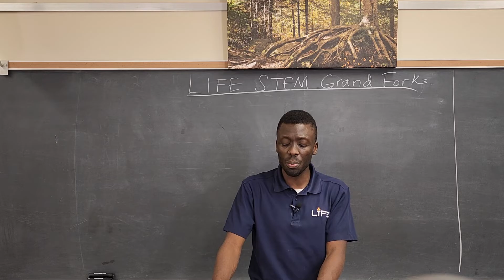Launching a New School in Grand Forks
Remember today is the day to encourage others